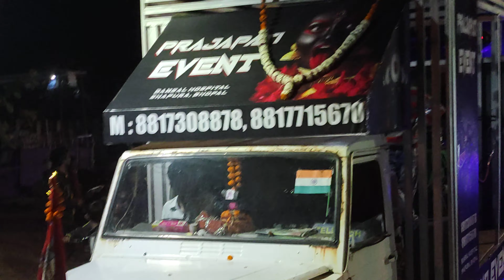DJ OF BHOPAL